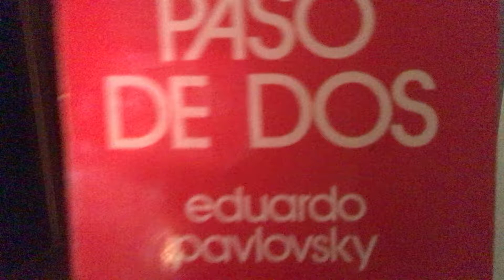Monòlogo Paso de Dos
Teatro Compartiendo Textos 🌈🌈